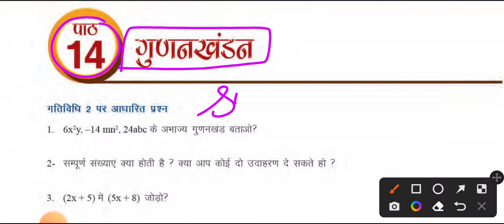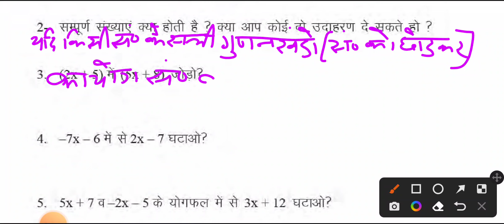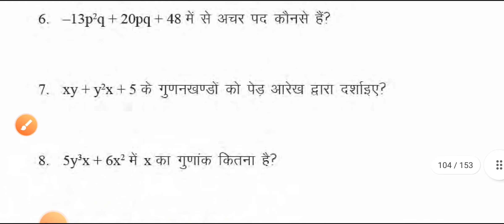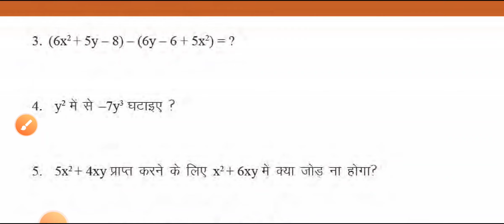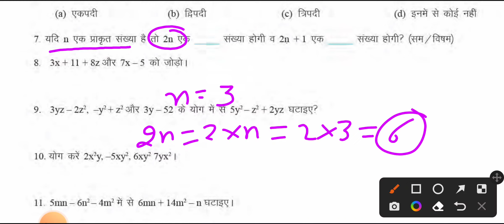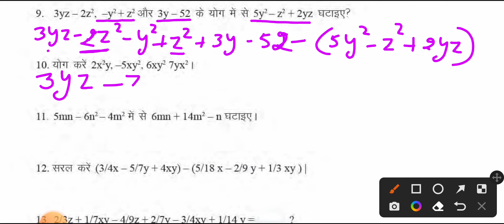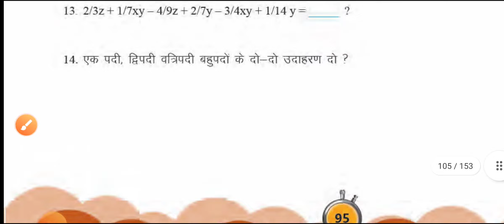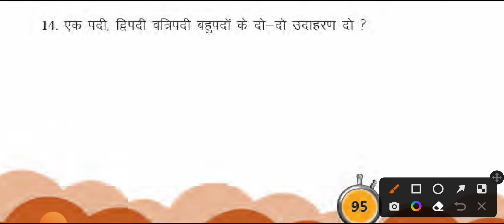कक्षा 8 | गणित | उड़ान कार्यपुस्तिका हल | पृष्ठ संख्या 104 - 105 | पाठ 14 | गुणनखंडन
इस लेक्चर में मैं आपको एससीईआरटी SCERT द्वारा जारी उड़ान कार्यपुस्तिका के   गणित विषय का हल करवाने जा रही हूं।

इस लेक्चर में मैं उड़ान कार्यपुस्तिका के पाठ 14 "गुणनखंडन" पूरा हल करवा रही हूं ।

इस कार्यपुस्तिका का हल करने के बाद और समझने के बाद आपका पिछली कक्षाओं का गणित का BASE बहुत सुदृढ़ हो जाएगा जो आपको आठवीं कक्षा का गणित समझने में बहुत लाभकारी होगा।

इस लेक्चर से संबंधित किसी भी समस्या के समाधान के लिए आप मेरा व्हाट्सएप ग्रुप ज्वाइन करें और अपनी प्रॉब्लम्स उसमें शेयर करें या मेरे व्यक्तिगत नंबर पर भी मुझे भेज सकते हो।

उड़ान कार्यपुस्तिका के संपूर्ण हल की प्लेलिस्ट का लिंक नीचे है

मैंने आठवीं कक्षा की गणित कार्यपुस्तिका का पूर्ण हल भी अपने चैनल पर अपलोड किया हुआ है जिसका लिंक यह है

व्हाट्सएप ग्रुप का लिंक हिंदी मीडियम विद्यार्थियों के लिए

व्हाट्सएप ग्रुप का लिंक अंग्रेजी मीडियम विद्यार्थियों के लिए